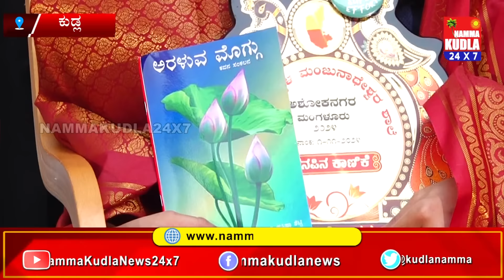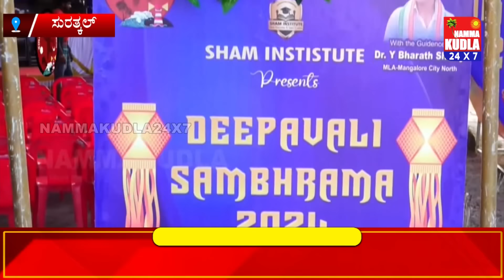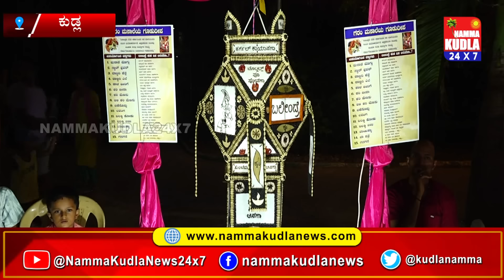ತುಳು ಸುದ್ದಿಲು 02-11-2024